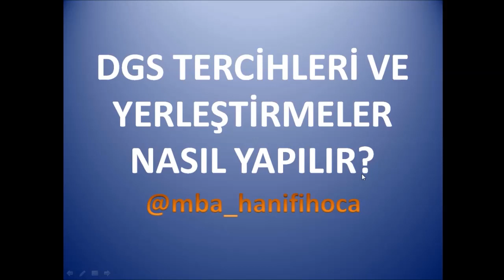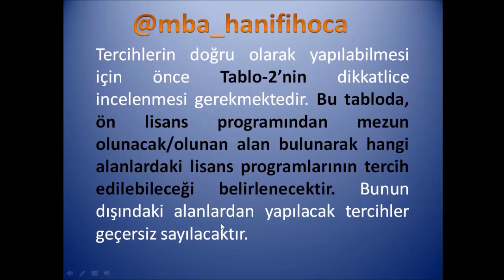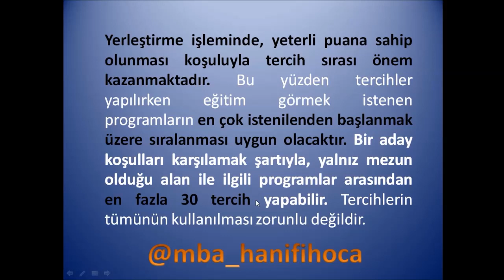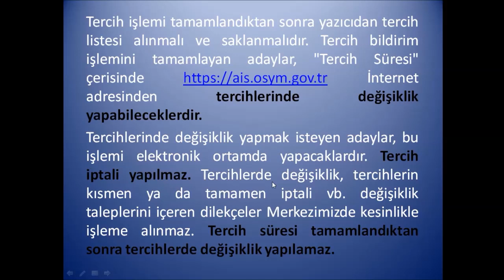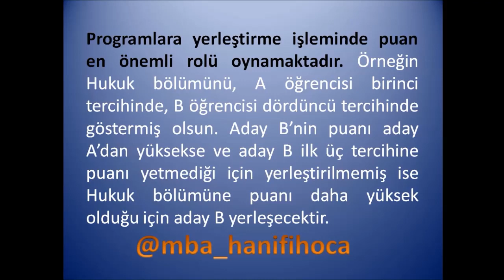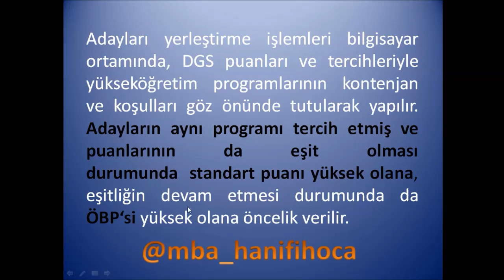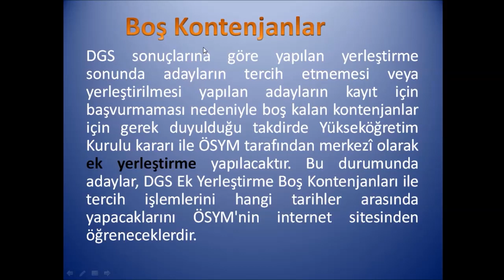2022 DGS TERCİHLERİ VE YERLEŞTİRMELER NASIL YAPILIR?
DGS TERCİHLERİ VE YERLEŞTİRMELER NASIL YAPILIR